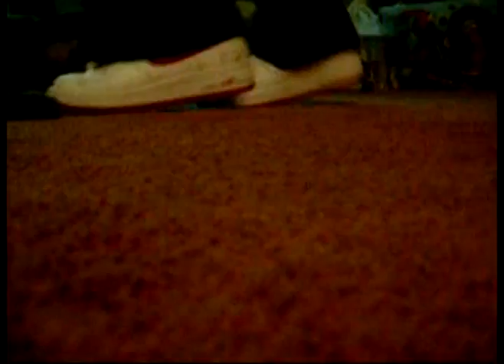Timeline.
SPELLED TIMELINE WRONG! -.-

FilipinoSun
Da TriState Walkahsz
Unknown Walkahz
OYA Boy
PimpMyWalk.Com